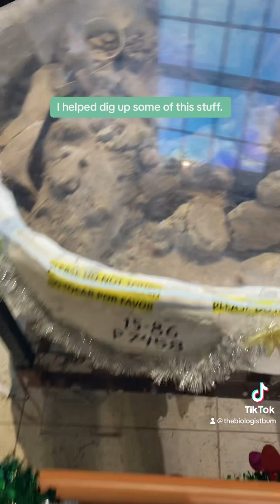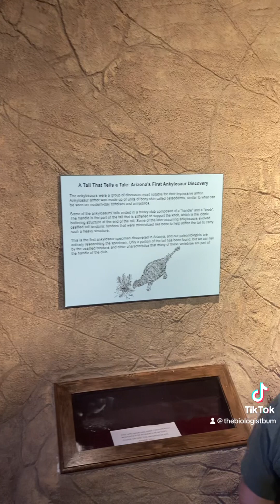Arizona Museum of Natural History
I’ll be moving to the east coast for a while for grad school. So I decided to stop by my the museum I used to volunteer at and done some paleontology work.